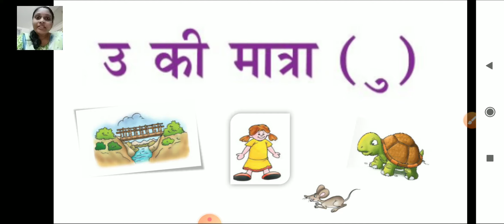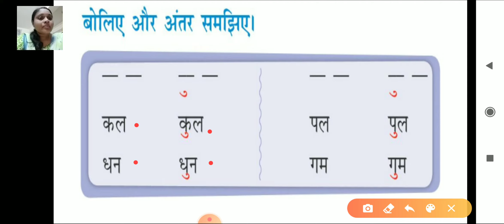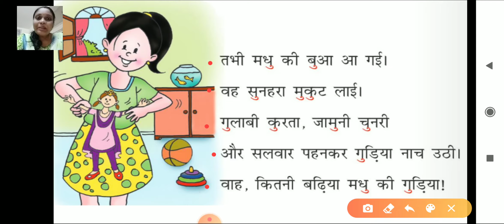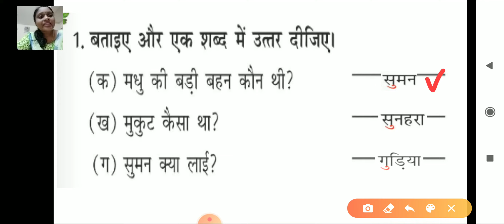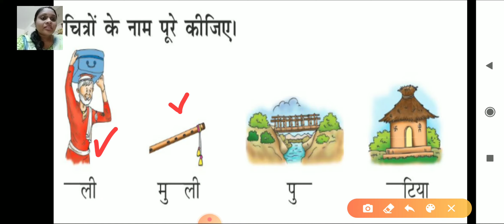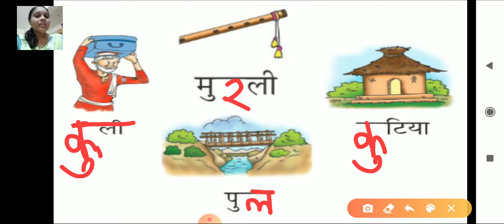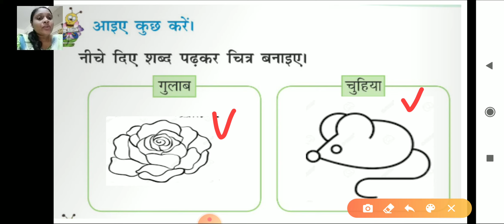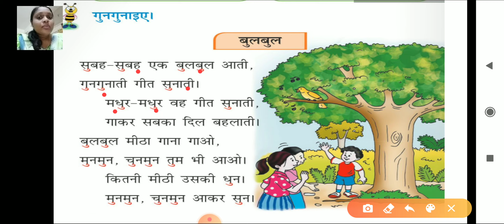class_1_hindi_chapter_no_5_u_ki_ matra_part_2_20_august_2020